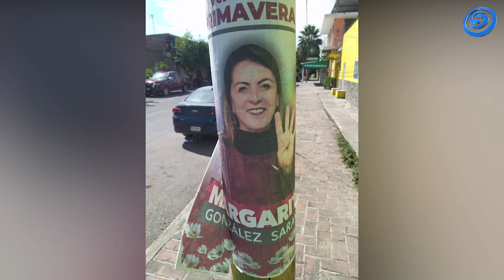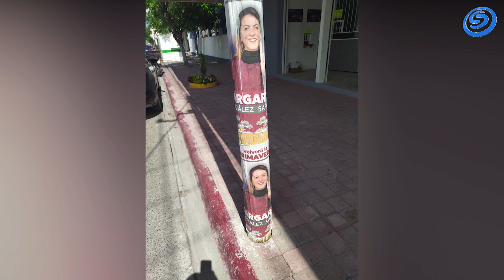PROHÍBEN A ASPIRANTES DE MORENA HACER PROSELITISMO